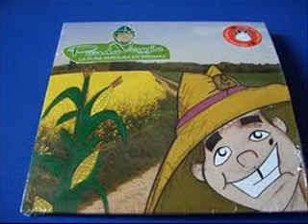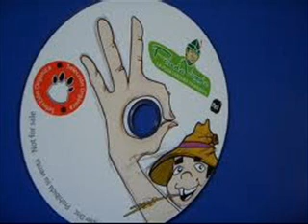PandaShow - Panda Veggie - V Organica - Prohibido Pensar - Inodoro - Promo